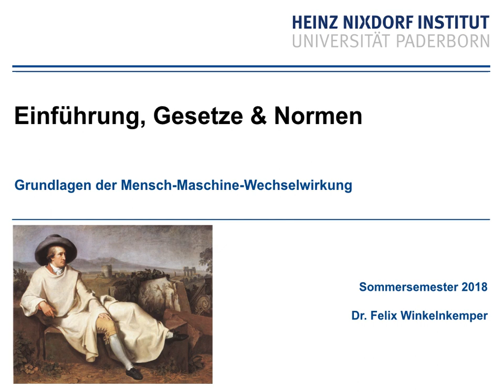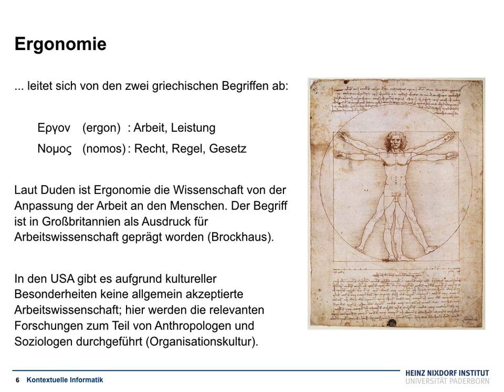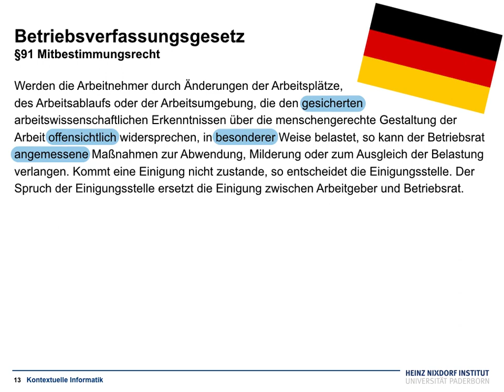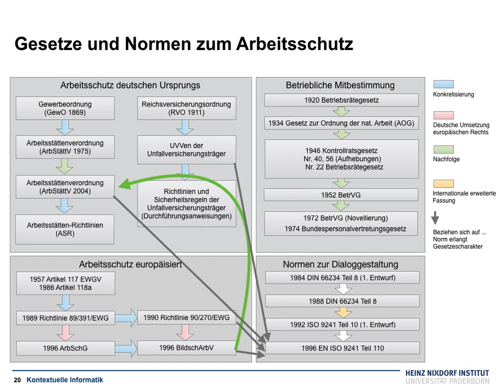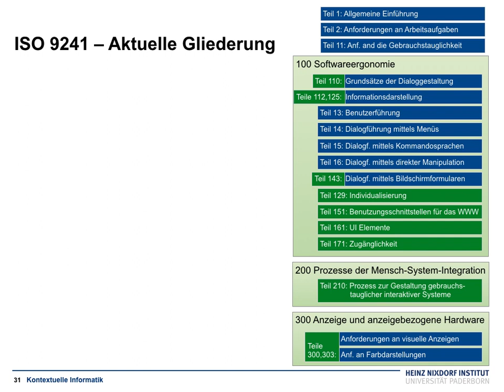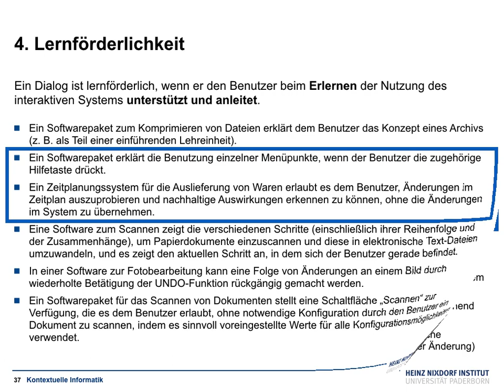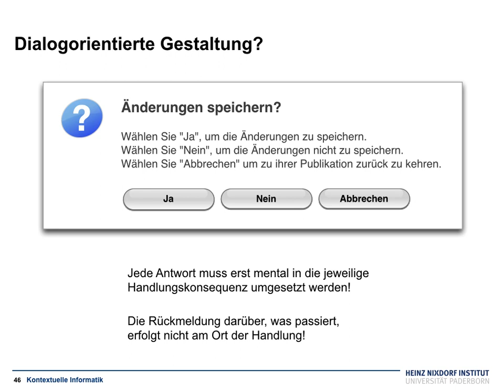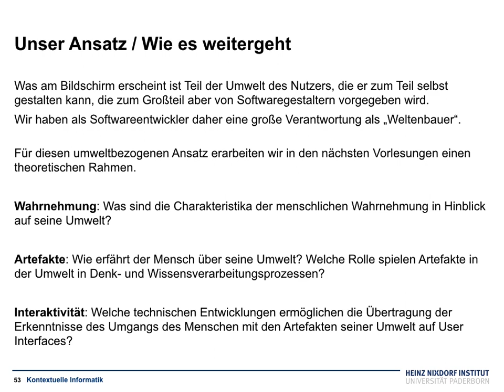Grundlagen der Mensch-Maschine-Wechselwirkung V1 Einführung, Gesetze und Normen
Was ist Ergonomie? Gesetze und Normen; Eigener Ansatz